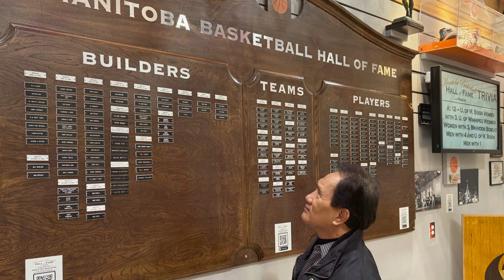Reynold Reyes - Manitoba Basketball Hall of Fame Class of 2024 Profile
Reynold Reyes was a trailblazer and a true pioneer of the Filipino basketball community. He came to Canada in the early 1970s and, at a time when the Filipino community was relatively small in Winnipeg, he led in the organization of three volunteer-driven leagues and inspired many others now in leadership roles. He was the President of the Philippine Basketball Association (PBAW), the first Filipino basketball league in Manitoba, and he led that league from1973 to 1977. He was the Chair of the Barangay Filipino Organization of Manitoba (BFOM) Basketball League 1984-85 and President of the Philippine National Youth Cagers League (PNYC) 1986-88. The opportunities he gave to young people of all nationalities set the foundation for many other leagues and his legacy is seen in how many of those people are still involved in the game today.

The official live stream feed of Basketball Manitoba and LiveBasketball.ca.  Some live game videos may be muted to address any copyright issues tied to the playing of music at the venue.